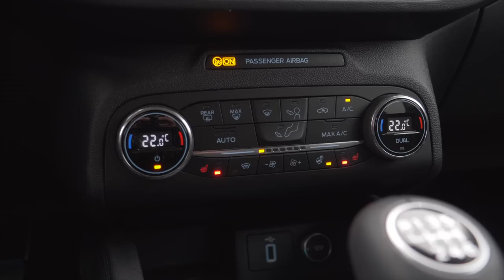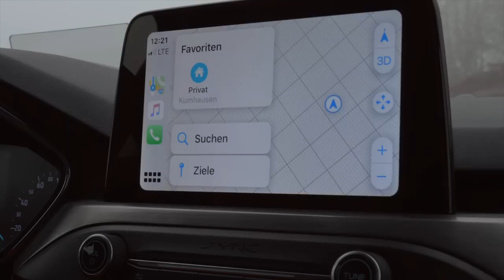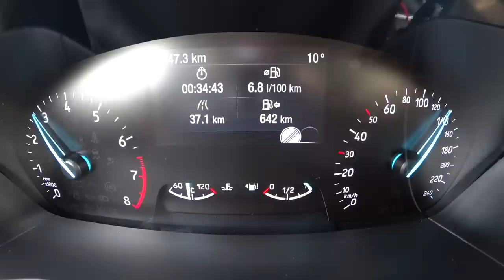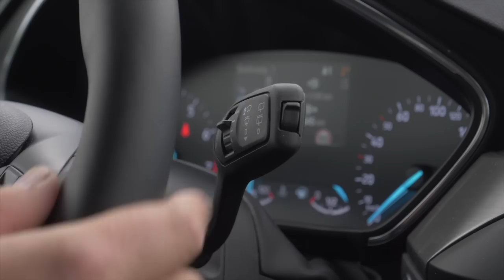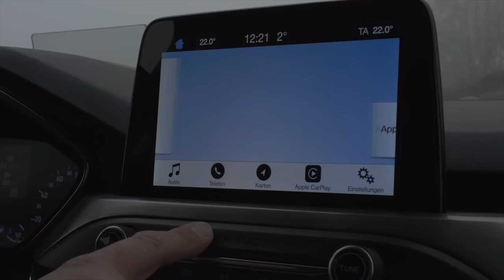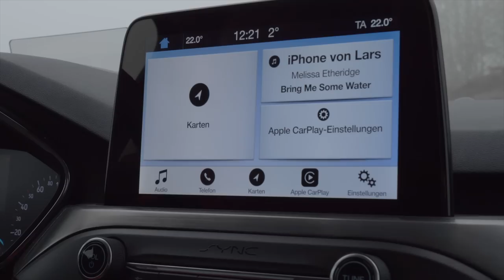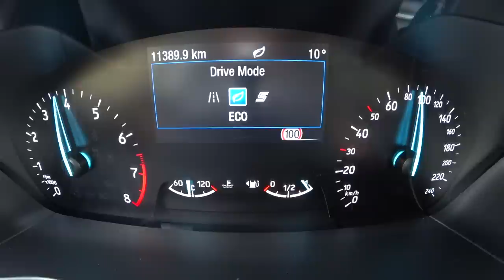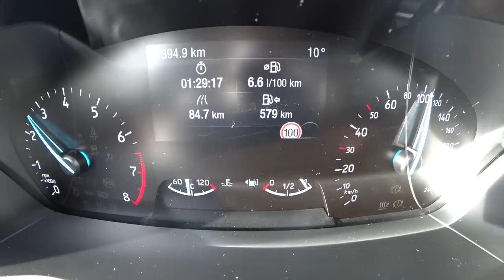Ford Focus Turnier 1.5 l EcoBoost 110 kW (150 PS) 100 km Verbrauch Test Probefahrt Preis Deutsch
Auf den ersten Blick wirkt der Ford Focus Turnier wenig aufregend. Fährt man ihn jedoch eine Weile findet man immer mehr Gründe ihn zu mögen.

Neben einer guten Ausstattung, einem interessanten Antrieb und modernen Assistenzsystemen bietet er zudem reichlich Platz. Doch wie steht es mit dem Verbrauch dieses praktisch wirkenden Kombi.

Ich fahre mit dem Ford Focus Turnier unsere 100 km lange Teststrecke über Land, durch die Stadt und über die Autobahn um herauszufinden, was der Focus als Kombi wirklich schluckt. Außerdem schaue ich mir neben dem Verbrauch an, wie es z.B. mit dem Preis, der Ausstattung, dem  Platzangebot und den Fahreigenschaften aussieht.

Während der Fahrt gibt es wie immer reichlich Informationen zum Ford Focus Turnier im Allgemeinen und meinem Testwagen dem Ford Focus Turnier Titanium 1.5 l EcoBoost im Speziellen. Quelle

Technische Daten unseres Testwagens:
Fahrzeug:  Ford Focus Turnier
Ausstattung: Titanium
Farbe: Dynamic-Blau Metallic
Motor: 1.5 l 3 Zylinder Turbo Benziner
Hubraum: 1.499 ccm
Max. Leistung: 110 kW (150 PS)
Max. Drehmoment: 240 Nm
V-Max: 208 km/h
0-100 km /h: 9,0 s

Serienausstattung Titanium:
• Ambientebeleuchtung vorn
• Klimaanlage  (2-Zonen-Klimaautomatik)
• Mittelarmlehne hinten mit zwei Becherhaltern
• Außenspiegel elektrisch anklappbar
• Selektiver Fahrmodus-Schalter
• Ford Key Free-System (schlüsselfreies Ent-/Verriegeln)
• Ford Power-Startfunktion (schlüsselfreies Starten)
• Ford Navigationssystem 8"-Touchscreen
• FordPass Connect inkl. eCall
• Ford Audiosystem inkl. USB und Bluetooth
• Park-Pilot-System vorn und hinten
• Falschfahrer-Warnfunktion
• Scheibenwischer mit Regensensor
• Tempomat mit Geschwindigkeitsbegrenzer
• Pre-Collision-Assist inkl. Auffahrwarnsystem
• Scheinwerfer-Assistent mit Tag-/Nacht-Sensor
• Intelligentes Sicherheits-System (IPS)
• Berganfahrassistent
• Fahrerinformationssystem mit Bordcomputer
• Fahrspur-Assistent inkl. Fahrspurhalte-Assistent
• 4 Leichtmetallräder 6,5 J x 16, im 15-Speichen-Design
• Chrom-Dekor an den Seitenscheiben
• Dachreling in Aluminium (nur bei Turnier)
• Einstiegszierleisten vorn
• LED-Rückleuchten
• Dachspoiler in Wagenfarbe lackiert
• Halogen-Scheinwerfer mit LED- Tagfahrlicht
• u.v.m.

Sonderausstattung Testwagen:
700 Euro Ford Navigationssystem mit B&O  und DAB+
480 Euro Außenspiegel mit Toter-Winkel-Assistent
450 Euro Head-up-Display
375 Euro Diebstahl-Alarmanlage inkl. Doppelverriegelung
400 Euro Ford Ergonomie-Sitz
370 Euro Heckklappe elektrisch und sensorgesteuert
150 Euor Induktive Ladestation für mobile Endgeräte

Technologie-Paket I: (500 Euro bei Titanium)
• Adaptiver Tempomat mit Verkehrsschild-Erkennungssystem
• Distanzanzeige und Distanzwarner
• Falschfahrer-Warnfunktion
• Ausweichassistent
• Fernlicht-Assistent
• Müdigkeitswarner

Easy-Parking-Paket:
• Aktiver Park-Assistent mit Ein- und Ausparkfunktion
• Rückfahrkamera mit „Split View“-Technologie
• Türkantenschutz

Winter-Paket: (400 Euro bei Titanium)
• Frontscheibe, beheizbar
• Lederlenkrad, beheizbar
• Vordersitze, individuell und variabel beheizbar

Family-Paket: (175 Euro bei Titanium)
• Rücksitzlehne mit Durchladefunktion für Skier
• Mittelarmlehne hinten mit 2 Becherhaltern
• Tür-Kindersicherung, elektrisch
• Beifahrersitz, manuell höhenverstellbar

Design-Paket III: (1.600 Euro bei Titanium)
• Seitenscheiben ab 2. Sitzreihe und Heckscheibe, dunkel getönt
• Intelligente LED-Scheinwerfer mit blendfreiem Fernlicht-Assistent
• adaptiver Leuchtkegel und automatische Leuchtweitenregulierung
• sequenzieller LED-Blinker, vorn
• LED-Rückleuchten
• Scheibenwischer mit Regensensor, Sensitivität variabel einstellbar
• Innenspiegel, automatisch abblendend
• Scheinwerfer-Abblendlicht mit Ausschaltverzögerung
• 4 Leichtmetallräder 7 J x 17 10x2-Speichen-Design